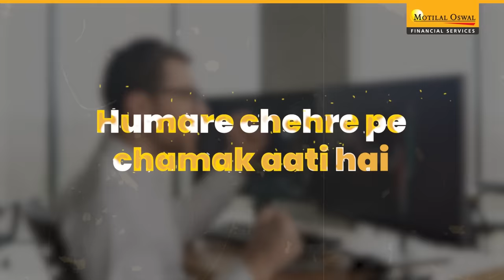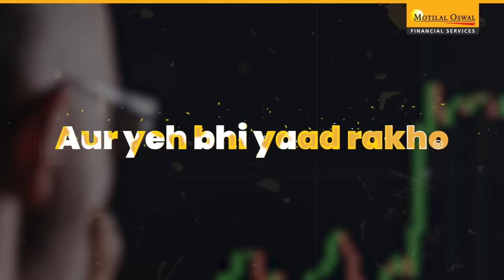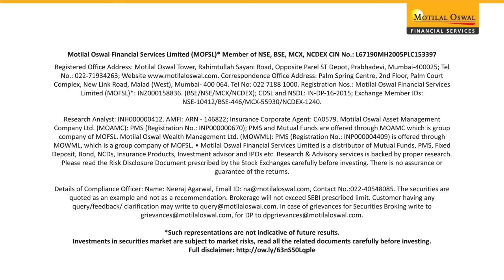Celebrating The Heroes Of The Indian Stock Market | Motilal Oswal's Tribute To Traders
Have you ever wondered if traders could write a song about the market, what would they write?

With this inspiring musical tribute, we at Motilal Oswal Financial Services Limited celebrate the traders who are truly the MarketMakers.

These maestros have dedicated their lives to making the Indian stock market what it is today, thus paving the path of financial growth for many.